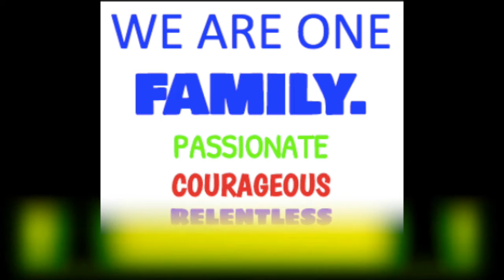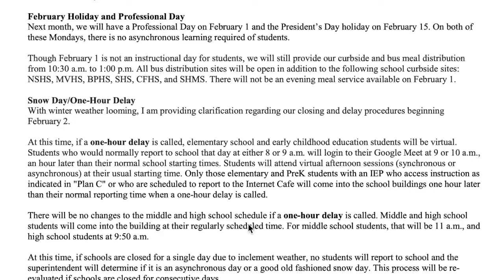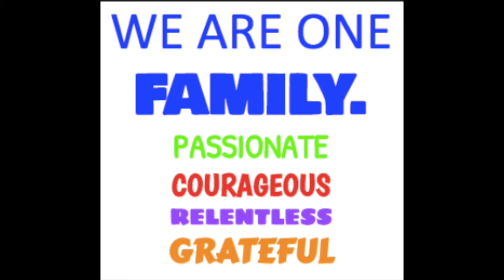Mr Reichard's Weekly VODCAST Week of January 24